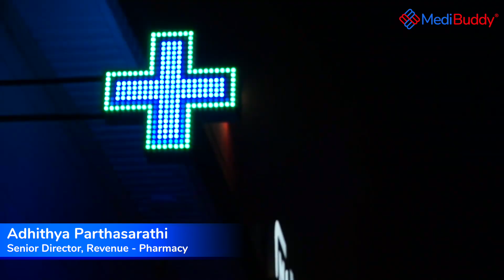Purposeful Lives - Adhithya Parthasarathi | Senior Director - Corporate Business | MediBuddy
Watch Adhithya talk about innovations that are driving fulfilment and customer satisfaction in MediBuddy's pharmacy division and how data science and artificial intelligence is paving the path to reach new milestones every day.